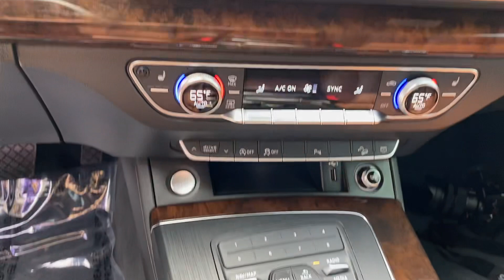2020 Audi Q5 Premium Quattro For Sale